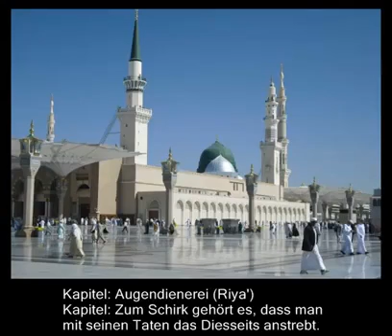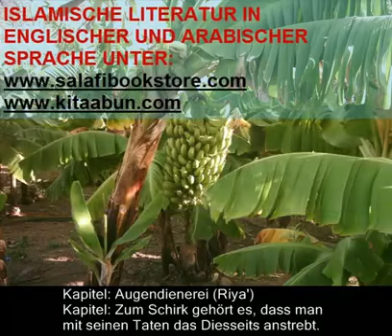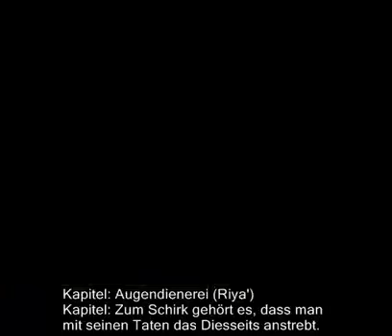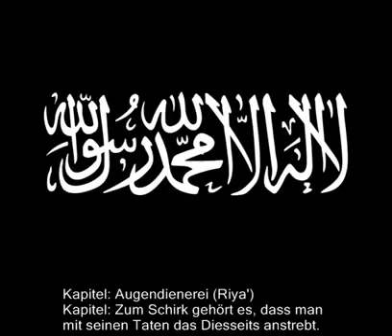Neil bin Radhan - Kitab At Tauhid 37 | Die Augendienerei (ar‐riyā)